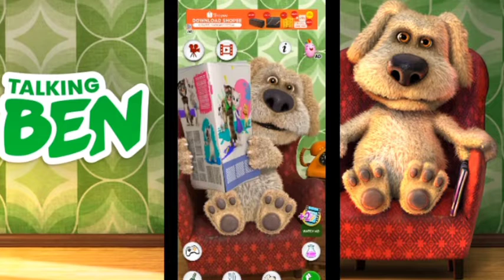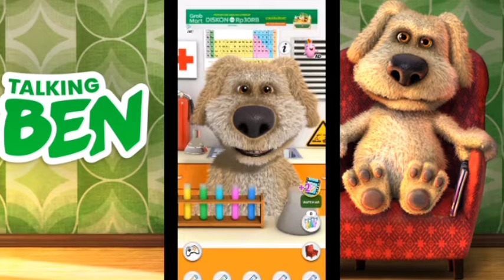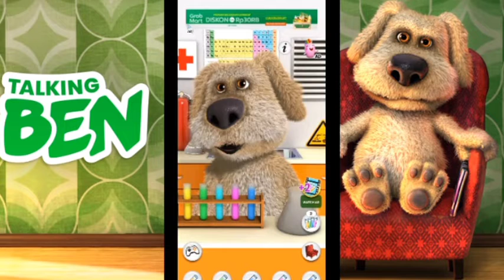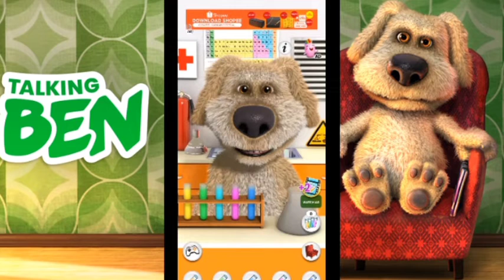Ben Ngeroast Aku!! | Talking Ben the Dog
Wassup Guys Welcome Back To The Channel Dan Hari Ini Ben Ngeroast Aku!!
Tentang Channel:
Wassup Every Body Selamat Datang Di Channel HGHabigu GuV Dan channel Ini Akan Membuat Video Gaming, Reaction Video, Dan Aku Membuat Animation, Jadi Kalau Kalian Suka Channel Yang Kayak Gini Jangan Lupa Subscribe Ke Channel Ini Dan Channel Ini Akan Upload Video Random Jadi Mungkin Aku Upload Video Nya Senin, Rabu, Jumat Dan Yang Lain-Lain Nya Ya Dan Aku Upload Video Pagi Atau, Siang, Atau Sore, Jadi Staytune.
Talking Ben the Dog By Outfit7 Limited